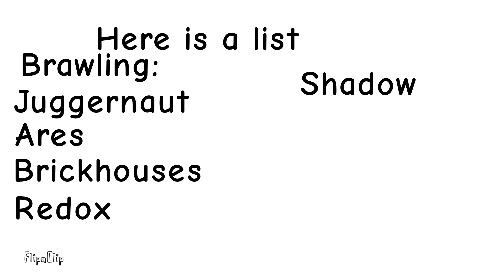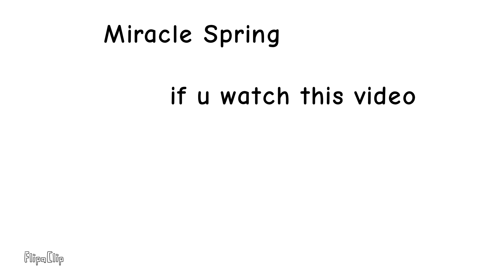Rating Mech Arena One Star Reviews.......(cringe)